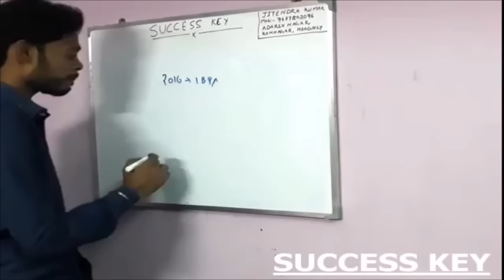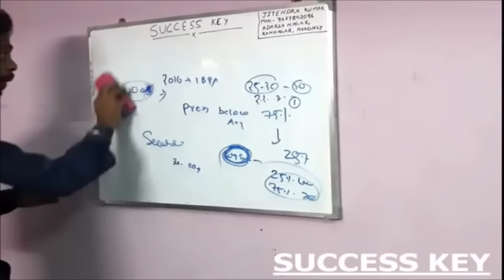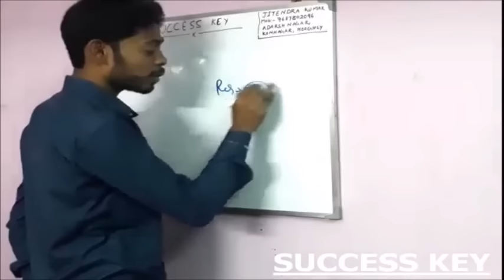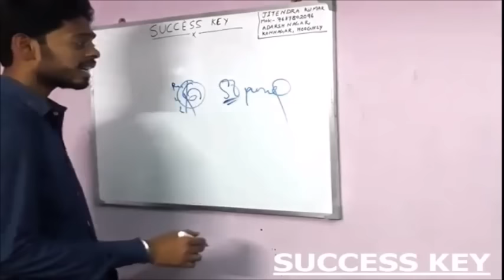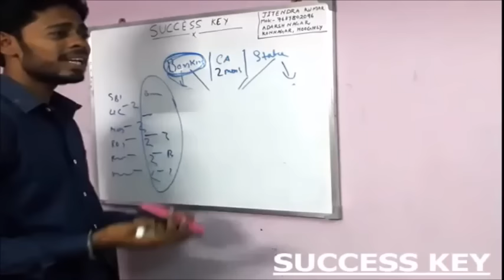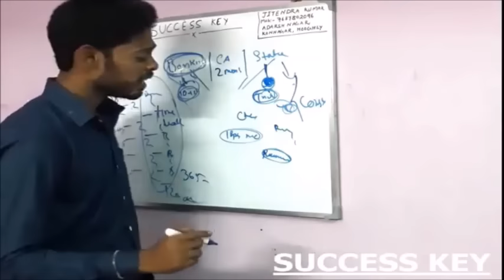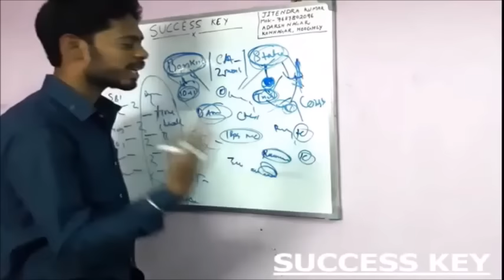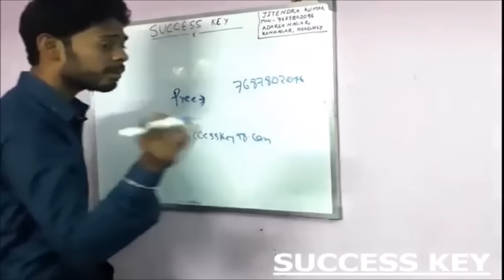Success key part 2 AIM TO MOTIVATE AVG STUDENTS